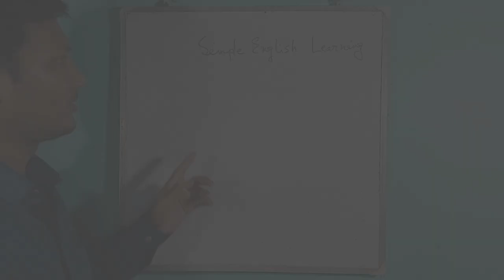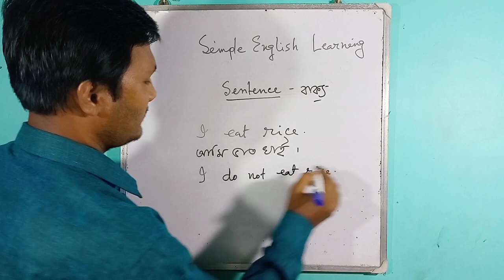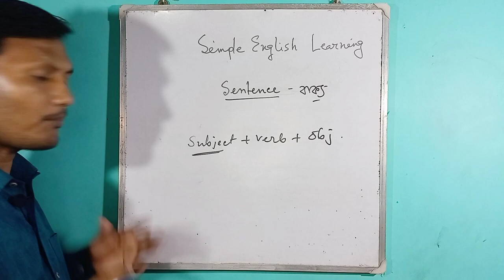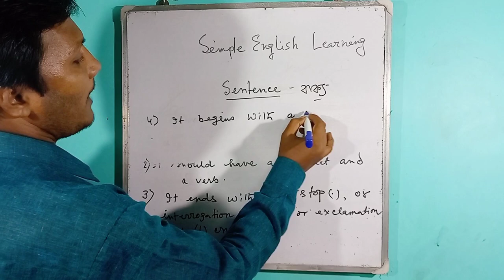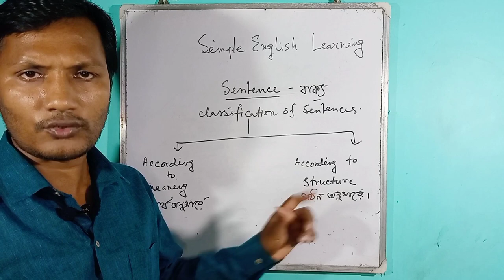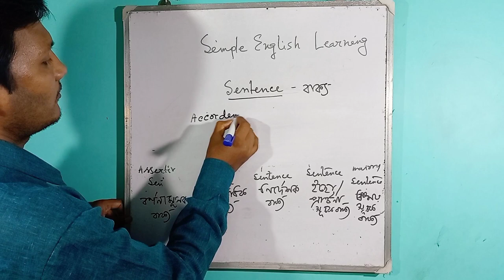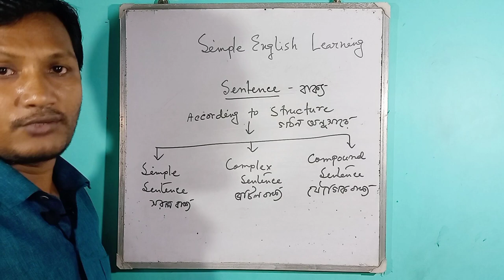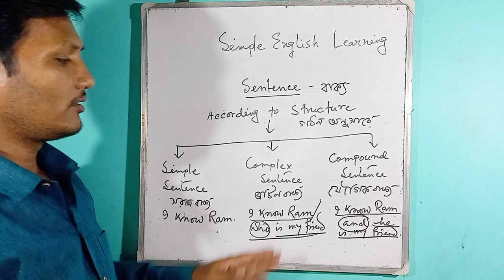Sentence And Its Classifications 01|| Part -1|| INTRODUCTION ||Simple English Learning||Niranjan Das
Learn English in a simple way.Wish you all the best.